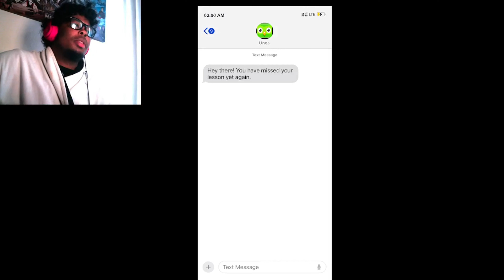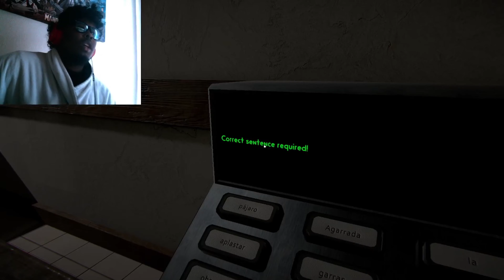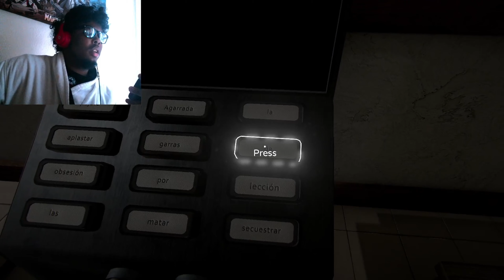I failed my lessons | UNOLINGO